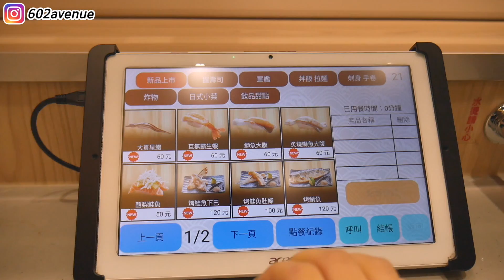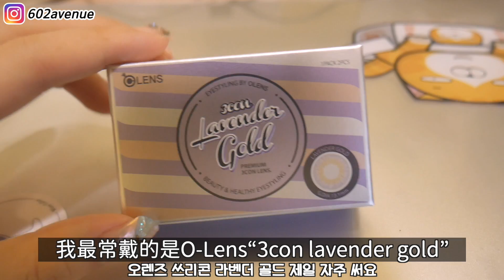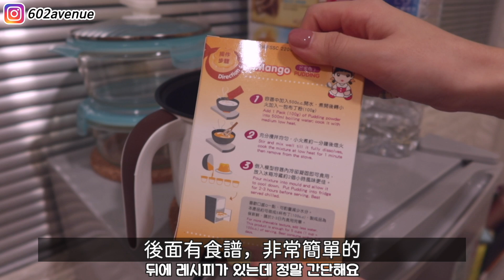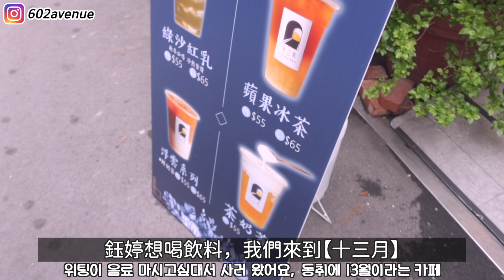文大畢業後都在幹嘛？我在養胖..🐷牛肉捲餅，麻辣燙，烤鴨，韓式料理，芒果布丁 等 | VLOG | 有璟嘿喲 | 韓國人住在台灣